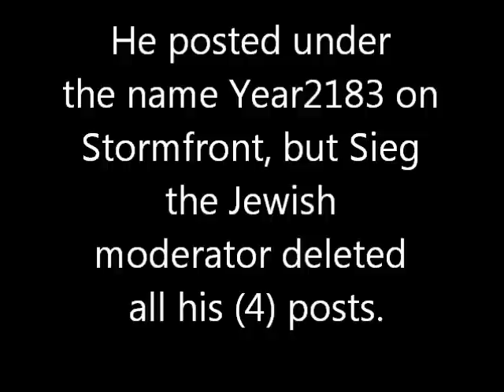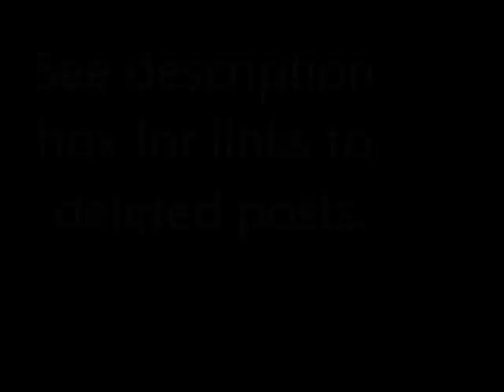Anders Behring Breivik and his deleted Stormfront posts